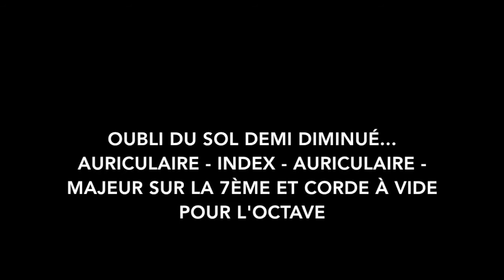#21.2 Tétrades 7 - m7 - demi dim et patterns rythmiques sur le cycle des quartes - Maryse Gattegno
Suite de la précédente vidéo. Ici sont abordées les 3 autres tétrades toujours sur les mêmes patterns rythmiques.
Inscrivez vous sur le forum francophone des contrebasseux libres et sauvages!